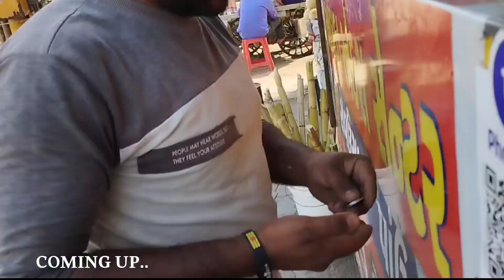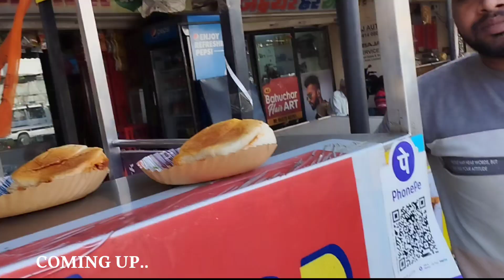PUILU DHAU NOGKAN GEDERA NELKEDEYA 🥱🥱||SANTALI VLOGS VIDEO !!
PUILU DHAU NOGKAN GEDERA NELKEDEYA 🥱🥱 || SANTHALI VLOGS VIDEO  !!

SANAMKOGE JOHAR.. 🙏🙏
Video PeKusiyaKhan.. Nellpe..

OnaSauTe. Full.. Supporting. TaBongpe..

Kusiya Khan video..

Like /Share /Comment..Pe
Next.. Video. Re. Napam Huyu...